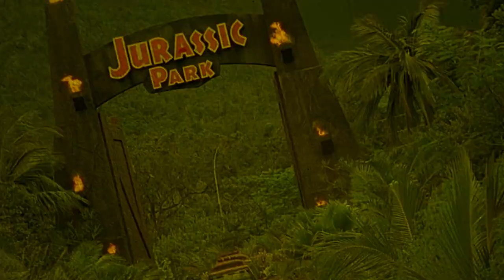The Flying Guillotine | 1975 | Movie Review | 88 Films | Xue di zi | Asia Range #10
An assassin, trained in the use of a throwing weapon that can behead its victims from a distance, questions the morality of his missions and becomes a fugitive hunted by his former comrades.

or

Righteous constable Leng Tian-Ying has a fearsome reputation of killing criminals without remorse. But after being assigned to track the gang that robbed the imperial treasury, he comes to find that his reputation is being used against him.

Movie Review for The flying guillotine, Xue di zi